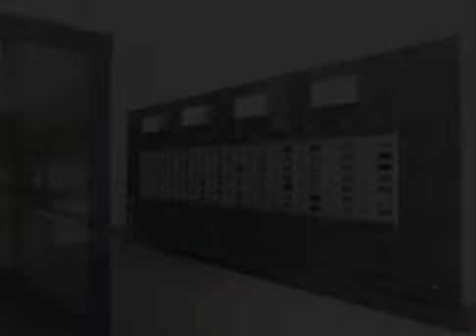Te koop: S Gravenhage, Haverkamp 182, 2592BL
Kijk voor meer informatie op de website van Hypodomus Den Haag